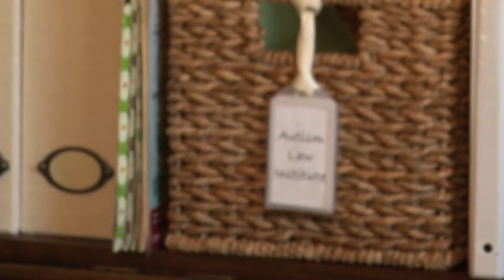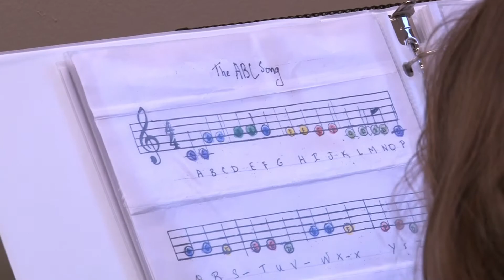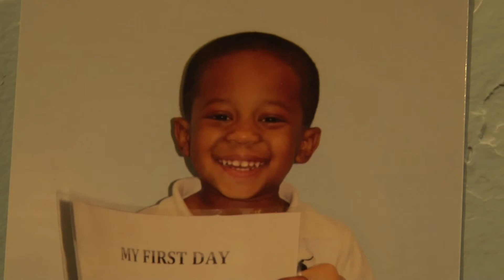Early Autism Education - Carolina News